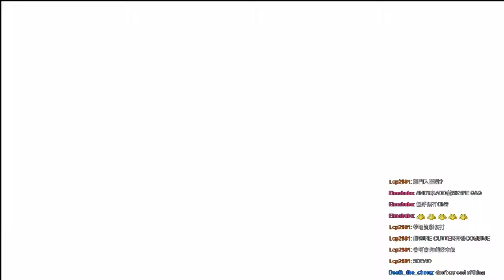31/7/2014 : PS3 - Lone Survivor - Day 4 - 2 / 2